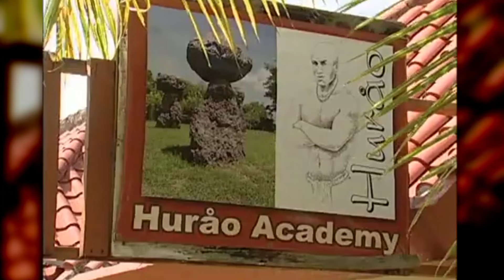A new era of empowerment for Guam’s indigenous youth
For nearly two decades, Chief Hurao Academy has been planting the seeds to preserve the CHamoru language and culture. Now, flourishing into a charter school, their growth and impact look to bear fruit for generations to come.